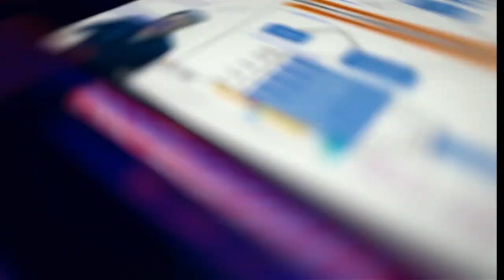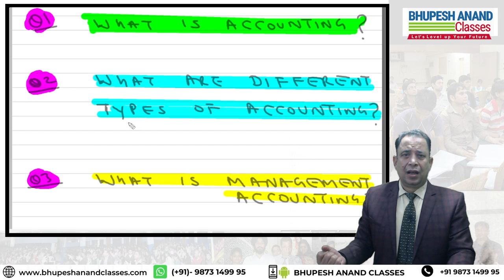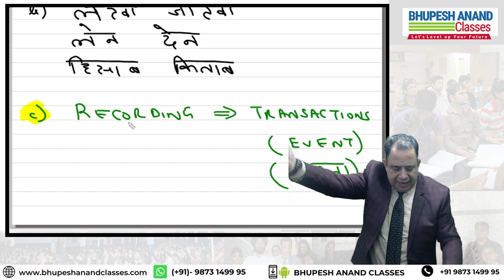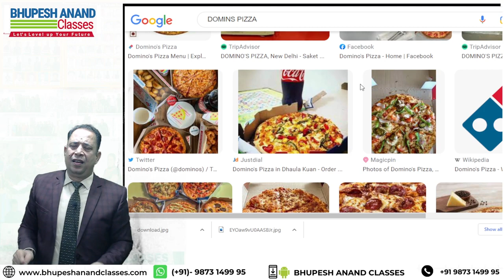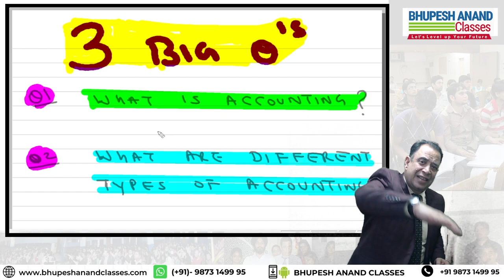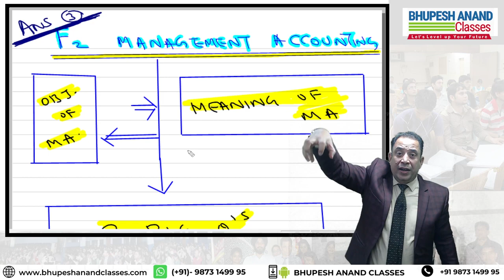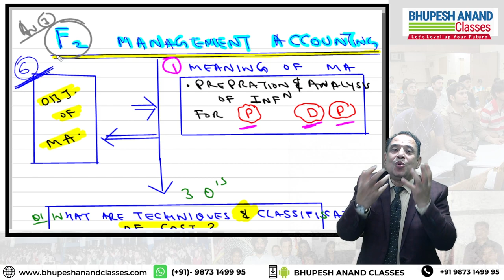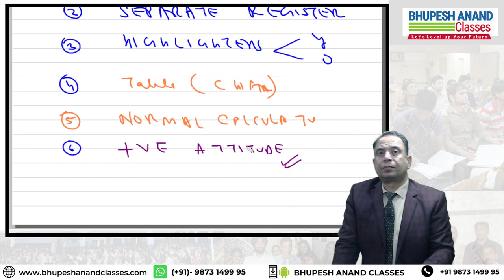ACCA F2 Management Accounting Intro & It's Syllabus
ACCA f2 Management Accounting Introduction lecture in which you will get to know what is the syllabus of  f2 Financial Management and the thing you will study in this ACCA paper.